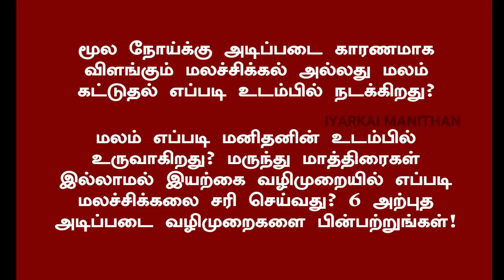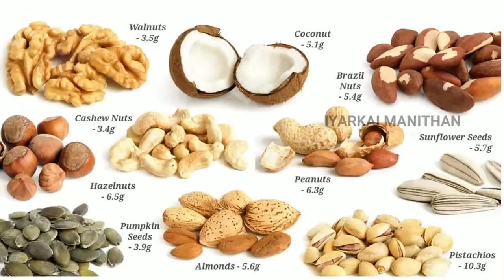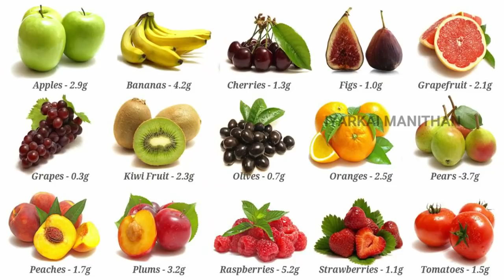மலச்சிக்கல் அல்லது மலம் கட்டுதல் எப்படி நாமே சரி செய்வது? மூலநோய் வராமல் இருக்க என்ன செய்ய வேண்டும்?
KANNAN M
CANARA BANK
COIMBATORE BRANCH
TAMIL NADU
INDIA